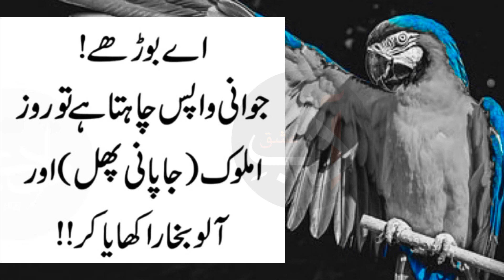Jo Budhay Mard Agar Jawani Wapsi Chahtay hai to roz ya 2 Phal khay | By Adab Ishq